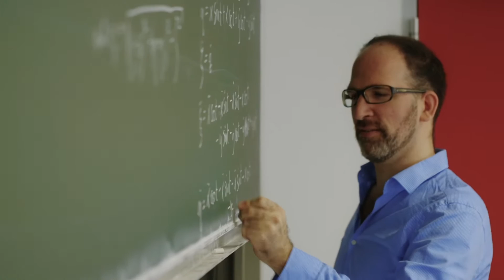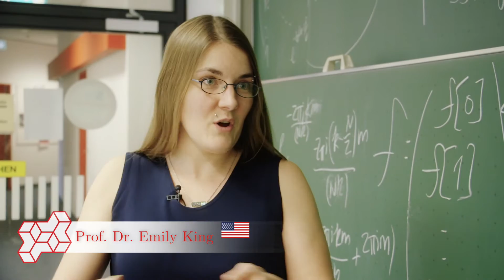Getting a PhD in Industrial Mathematics at Universität Bremen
About the Research Training Group π3
The task of retrieving biological, physical, or technical parameters from measured data is as universal as the quest to determine system parameters for optimisation/controlling complex processes. Accordingly, parameter identification is at the core of multiple applications in all fields of natural sciences, engineering, life sciences, and industrial applications. The demand for tackling ever more complex models in terms of non-linearity, sensitivity, coupling of systems or for including specific expert information as side constraints, provides numerous challenges in mathematical modelling and for designing, analysing, and implementing appropriate algorithms.

The Research Training Group (RTG) with the PhD students in the center focuses on the development of new mathematical methods for parameter identification tasks and its application to real industrial applications. The research program is split into three research areas each equipped with one industrial benchmark application. We take great care to equip the PhD students of the RTG with the necessary mathematical competence and to enhance scientific independence. The mathematical qualification concept includes compact courses and reading courses on advanced research topics. Supervision is based on separately defined tasks for main supervisor, co-advisors, and PhD advisory committee. Research and training in study groups consisting of four to six PhD students is a further characteristic feature of π3.

Folge Universität Bremen im Social Web!